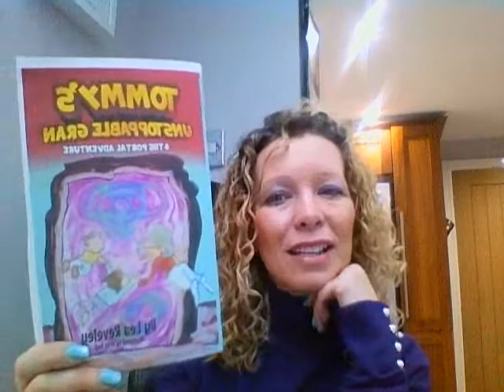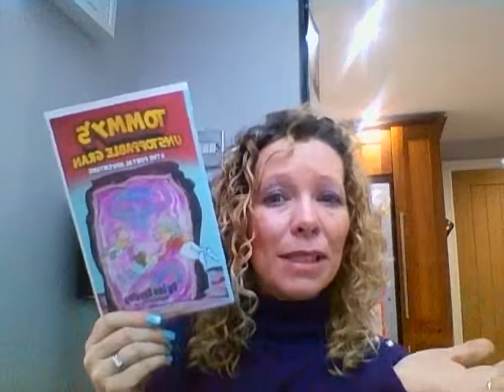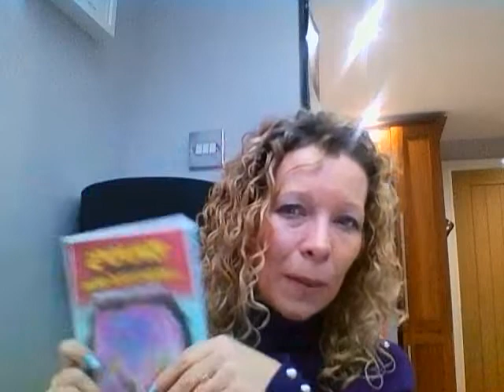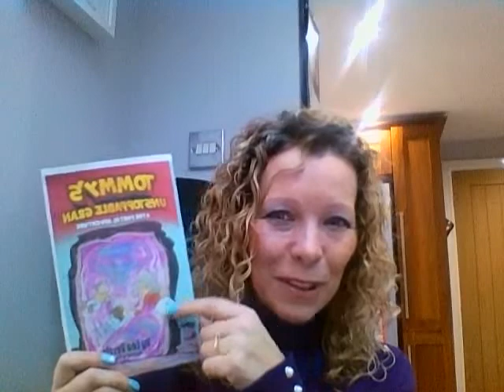Author Lea Reveley talks about new book 'Tommy's Unstoppable Gran & The Portal Adventure.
This second book in the Tommy's Unstoppable Gran series promises even more chuckles and excitement than the first.
With the introduction of a new character - Tiana, who is Tommy's cousin. Her drive and determination for getting her what she wants is just what Tommy needs to make his dreams a reality.
Fantastic new book series for children aged 7-12.